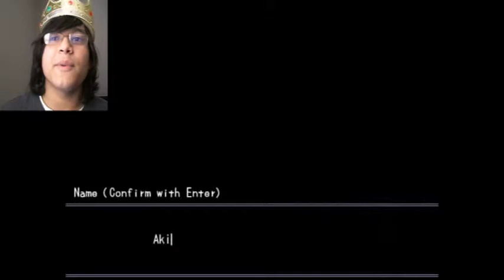Misao (Blind) [1]: The face. Crowned and revealed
I really want to know if you guys like the face cam or not. Please leave a comment expressing your opinion.